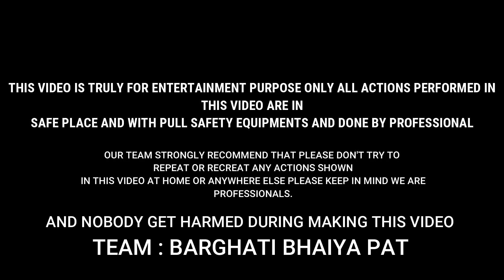Get Ready for an Exhilarating Experience at the National Bull Pair Race Competition in Newargaon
Get Ready for an Exhilarating Experience at the National Bull Pair Race Competition in Newargaon Murjhar 😎

Hello Friends

Queries Solved:
1) ox race live today
2) ox race panjab
3) pat pratiyogita mp
4) pat pratitogita video
5) pat pratiyogita balaghat
6) pat pratiyogita barghat
7) pat pratiyogita shivpuri
8) nagori bail bazar
9) nagori bail mela
10) nagori bail race
11) nagori bail bazar maharashtra
12) nagori bail jodi
13) nagori bail ki race
14) nagori bail ki jodi
15) ox race yavatmal
16) ox race balaghat
17) ox race chhindwara
18) ox race seoni
19) pat pratiyogita yavatmal
20) pat pratiyogita seoni
21)desi cows breeds
22) khillari cows breeds
23) tharparkar cows breeds
24) kankrej cows br